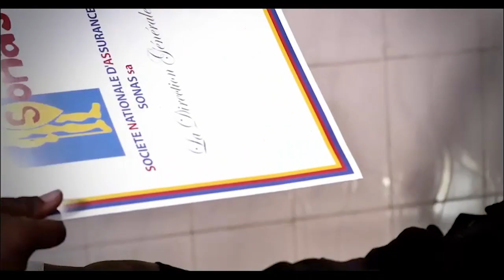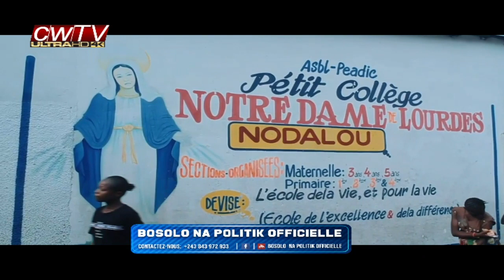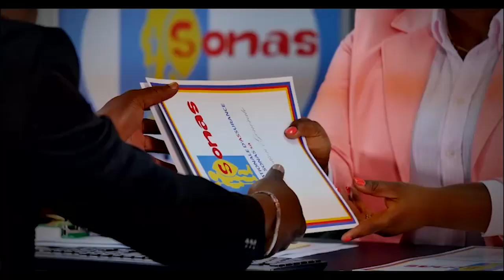BOSOLO NA POLITIK OFFICIELLE | 20 MARS | MUSALA YA CELLULE YA COMMUNICATION YA PRESIDENCE EZA NINI ?